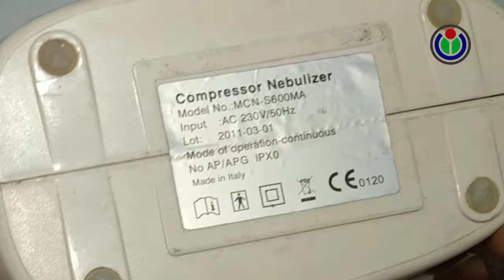Nebulizer repair | No Air Nebulizer machine | How to use Nebulizer | Fog Maker Machine Repair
Hey guys,

More Channel available Here.
2.  "CraftZone" includes DIY, Life Hacks, Experiments, Tricks videos.
3. "Channel Eye" is lifestyle tips and tricks Video Channel.